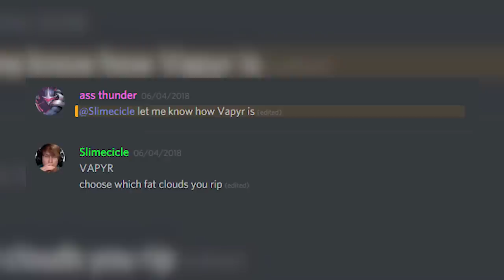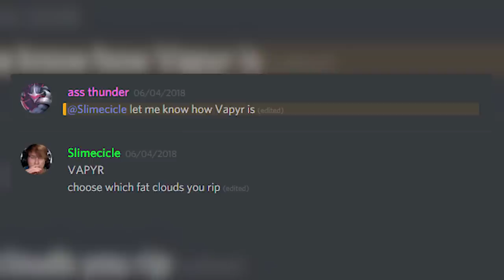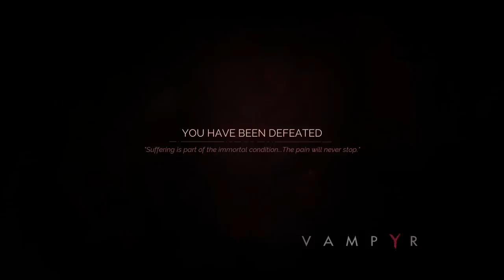This Is Vampyr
This video's gonna suck. In VAMPYR, you play as a morally conflicted vampire always wondering if they should give the succ and run amok, or not run amok and generally suck.